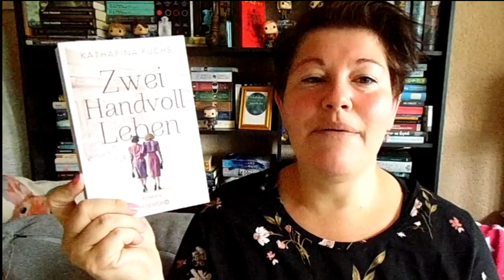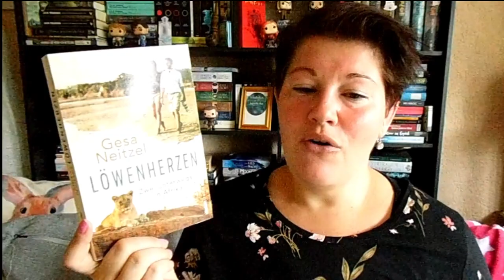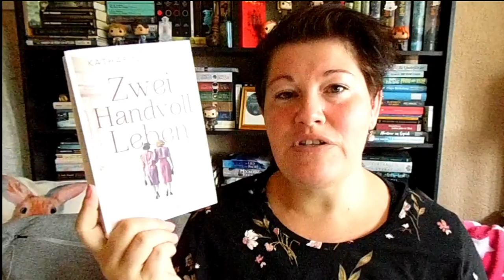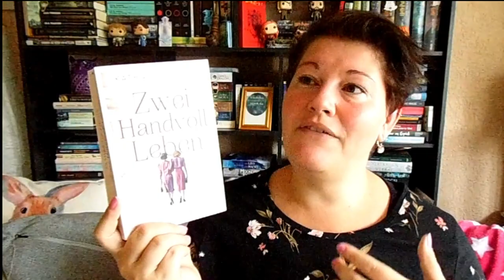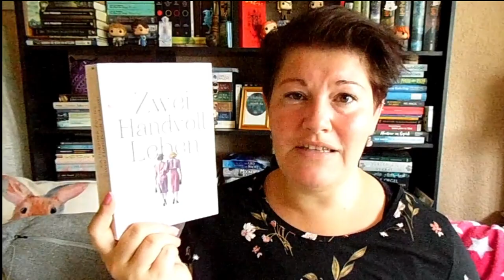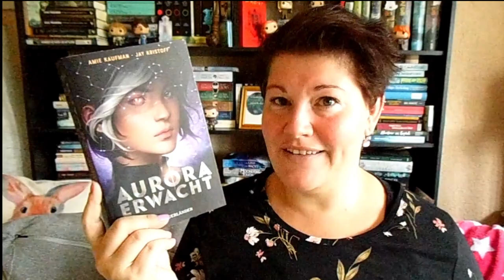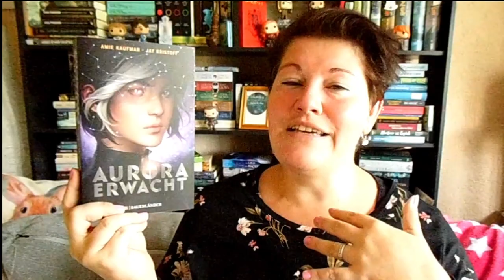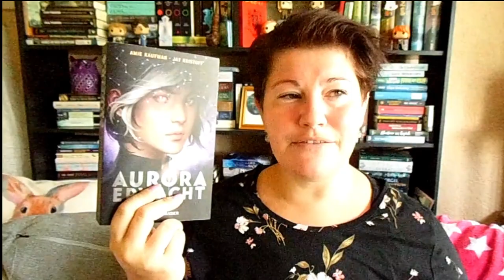Bücherwoche #31| LadyoftheBooks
-- Öffne mich --
Neben 2 tollen Highlight-Büchern wurde es auch historisch. Dazu hab ich einen Film-Klassiker gesehen und eine Vampir-Serie begonne...

00:00 Intro + Kurzvorstellung der Gelesenen Bücher

02:30 „Löwenherzen“* von Gesa Neitzel
Zum Buch**

07:55 „Zwei Handvoll Leben” von Katharina Fuchs
Zum Buch**

17:40 „Aurora erwacht” von Kaufman und Kristoff
Zum Buch**

26:40 Sonstiges Geplauder